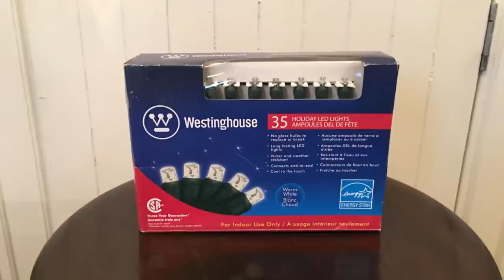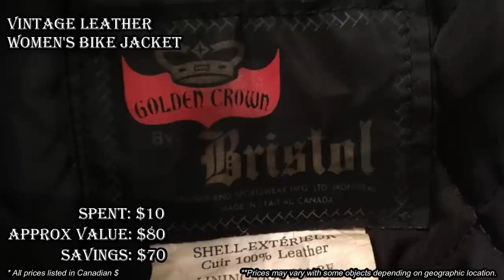Ep161: VINTAGE HARLEY DAVIDSON GARAGE SALE SCORE!!! - The ORIGINAL Go-Pro Garage Sale'ers!